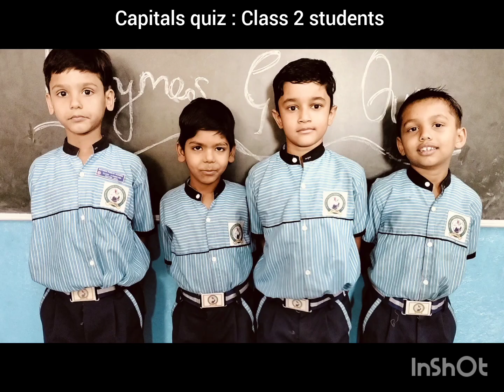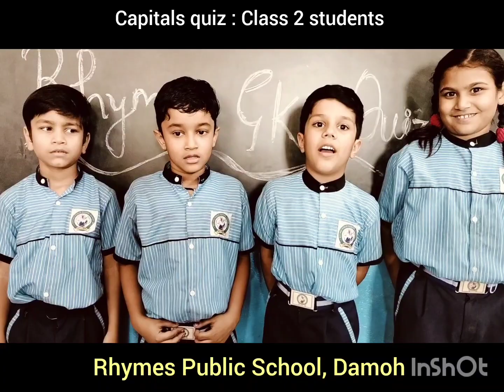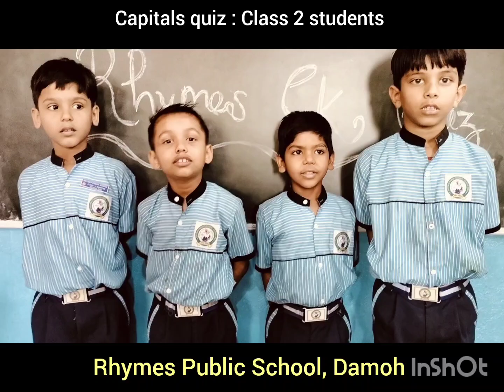Gk: Capital quiz by class 2 kids!! Rhymes Public School, Damoh!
Capitals quiz by class 2 kids of Rhymes Public School, Damoh!